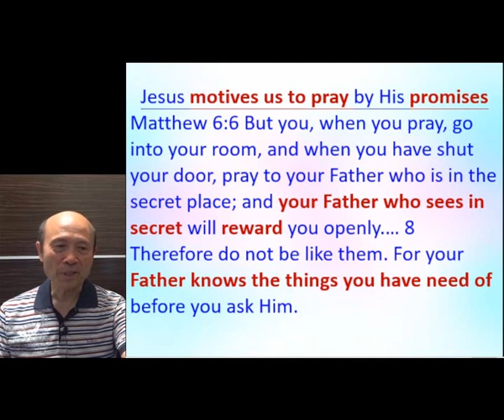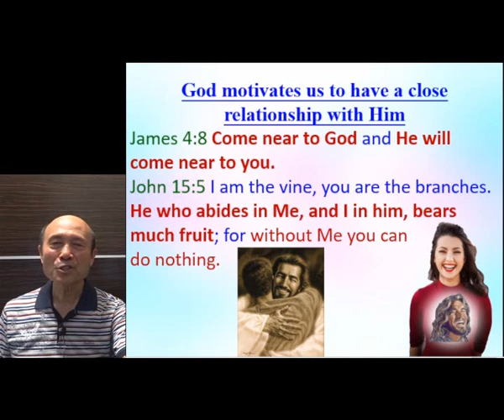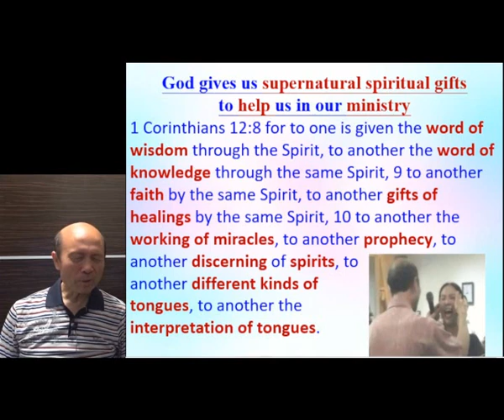Balance of God's grace & law applied to sermons (E) - 葉牧師 2024.06.16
Balance of God's grace & law applied to sermons (E)

 1. 與主的關係：怎樣建立與主相愛的關係，怎樣從主的愛得力，怎樣深信神的供應和計劃。
 2. 處理生命：怎樣不被人、罪、負面思想情緒和潛意識、婚姻和生活的問題、和侍奉的問題影響。
3. 進入不同層次的侍奉：侍奉可以由簡單的生活見證，到建立別人的靈命，或進入策略性的侍奉。